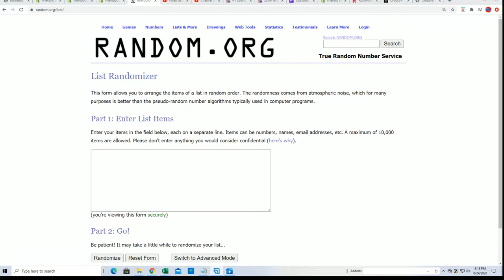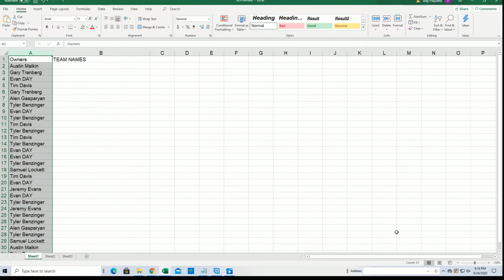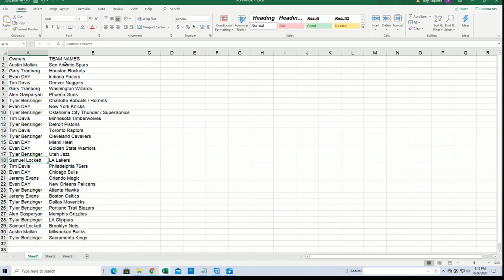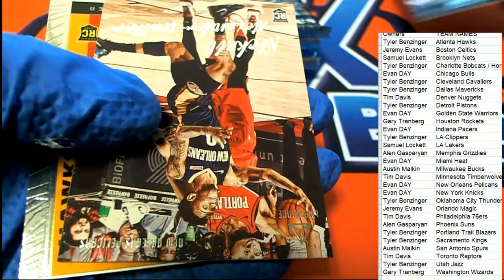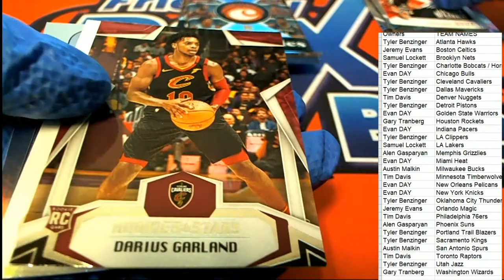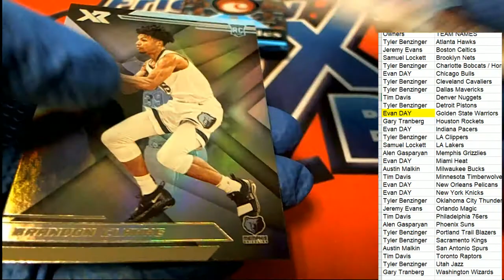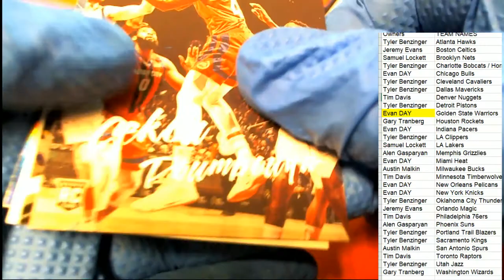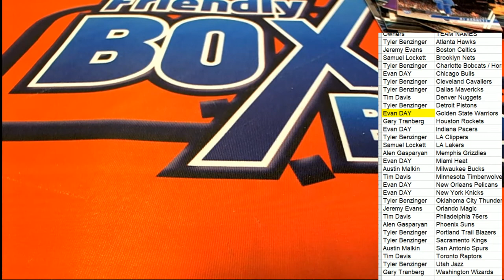2019 20 Panini Chronicles Blaster ID 1920CHRONBLAST210